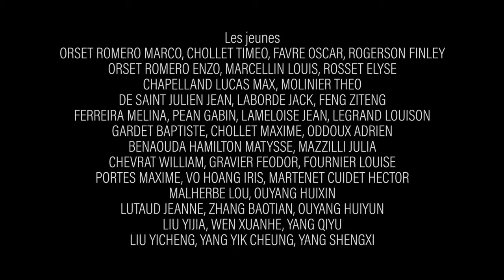Meisha Ski Cup 2019